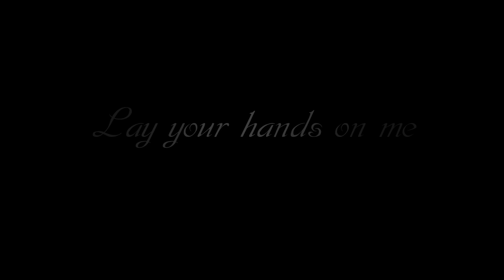Peter Gabriel - Lay your hands on me (HD)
"About trust, about healing and sacrifice."

Lyrics:
"Lay Your Hands On Me"

Sat in the corner of the Garden Grill, with plastic flowers
on the window sil
No more miracles, loaves and fishes, been so busy with the
washing of the dishes
Reaction level's much too high - I can do without the stimuli

I'm living way beyond my ways and means, living in the
zone of the inbetweens
I can see the flashes on the frozen ocean, static charge of
the cold emotion
Watched on by the distant eyes - watched on by the silent
hidden spies

But still the warmth flows through me
And I sense you know me well
No luck, no golden chances
No mitigating circumstances now
It's only common sense
There are no accidents around here

I am willing - lay your hands on me
I am ready - lay your hands on me
I believe - lay your hands on me, over me

Working in gardens, thornless roses, fat men play with their
garden hoses
Poolside laughter has a cynical bite, sausage speared by the
cocktail satellite
I walk away from from light and sound, down stairways
leading underground

over me

Lay your hands on me, over me